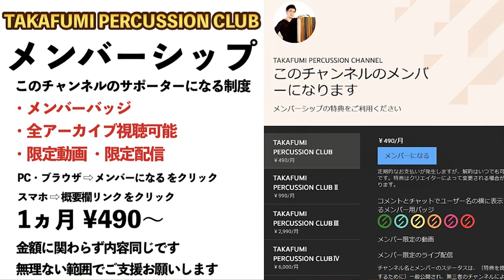金継ぎで完全復活した陶器ドホラ(ダラブッカ)の魔力がやばい！【PERCUSIO DI DESCARGA】【DESCARGA PERCUSSION】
破損した陶器タブラ(ダラブッカ)を復活させたい！【DIY 楽器修復 簡易金継ぎ】